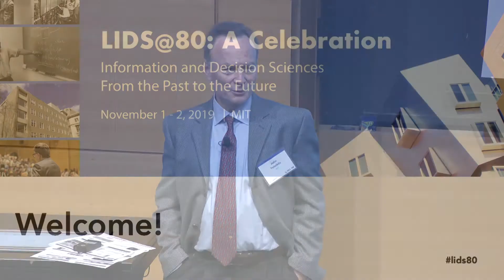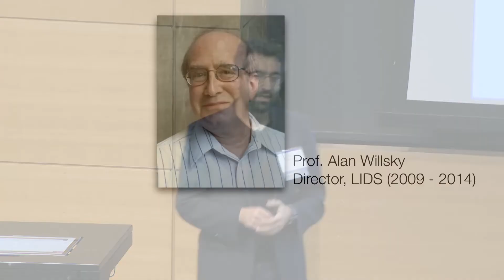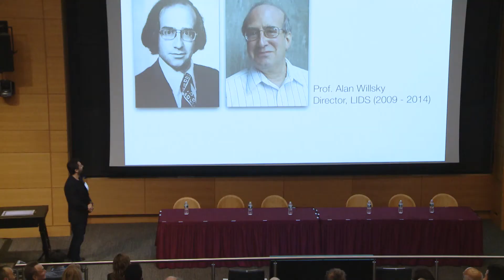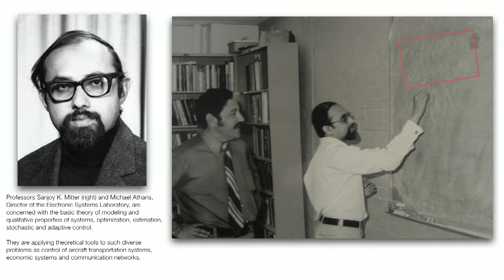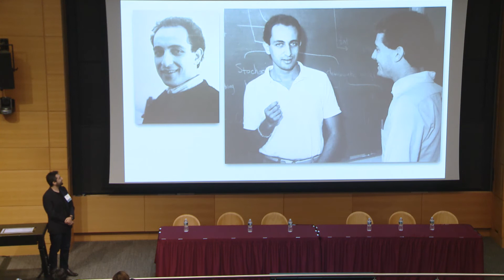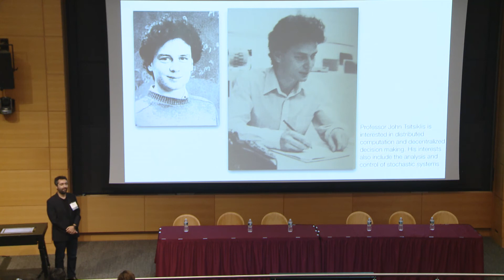LIDS@80: Session 1 Introduction — Sertac Karaman (MIT)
Session 1: Systems, Optimization, and Control
Introduction by session chair Sertac Karaman (MIT)
Part of LIDS@80: A Celebration — November 1 - 2, 2019 at MIT